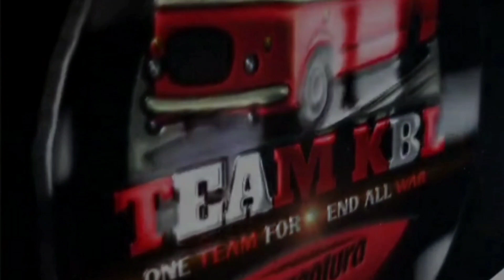BUSSID MULTI VIDEO COLLECTION | TEAM KBL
നമ്മുടെ ഗ്രൂപ്പിലേക്ക് JOIN ചെയ്യാൻ ആർകെങ്കിലും താല്പര്യമുണ്ടെങ്കിൽ നമ്മുടെ INSTAGRAM ഫോള്ളോ ചെയ്ത് മെസ്സേജ് ചെയ്യുക.